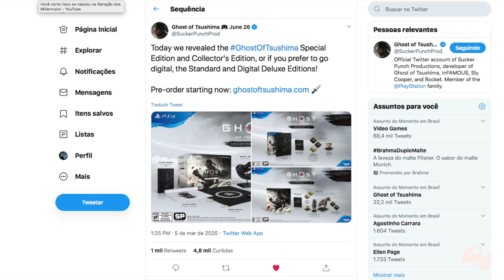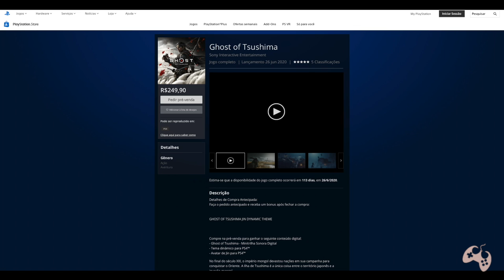Ghost Of Tsushima - Data de Lançamento Revelada, Versões e Conteúdo Extra para Download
Fala Fiotes!
Como estão?
Finalmente temos uma data oficial de Ghost of Tsushima e mal posso esperar pra compartilhar com vocês nao só esta, mas ainda outras novidades. Cola comigo no video!

PARCEIROS
Loca Jogos

Kallil Augusto